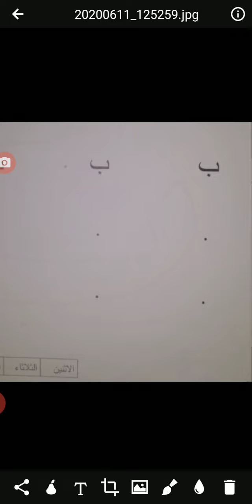KG2: Arabic: اتدرب على كتابة حرف ب (Mrs. Isabelle) (June 17)